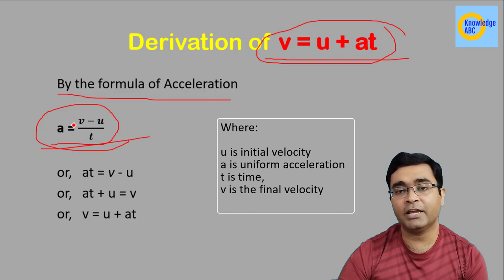Derivation of First Equation of Motion || v = u + at || Knowledge ABC || Class9 Science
Derivation of First Equation of Motion || v = u + at || Knowledge ABC

In this video Nikhil Anand derive the Equations of Motion. This is very important topic in CBSE Class 9 Science and Class 11.

Queries solved:

first equation of motion,
Class9 Science,
equation of motion,
1st equation of motion,
proof of 1st equation of motion,
equation of motion class 9,
derivation of equation of motion,
derivation of equations of motion,
first equation of motion class 9,
how to derive first equation of motion,
three equations of motion,
equations of motion class 9,
equations of motion physics,
equation of motion in hindi,
nikhil anand,